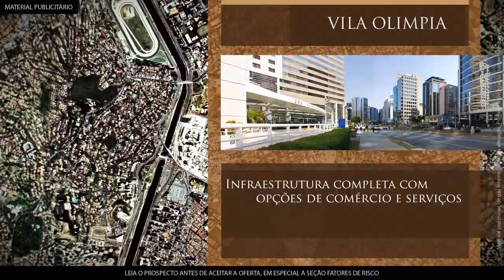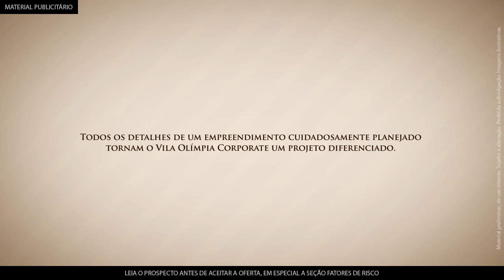MOTION GRAPHICS - ODEBRECHT VILA OLIMPIA CORPORATE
Produtora de Animação 3D Efeitos Visuais e Computação Gráfica.
Trabalho de motion graphics realizado para a empresa NeoHaus sob para ilustrar projeto arquitetônico da contrutora e incorporadora Odebrechet.